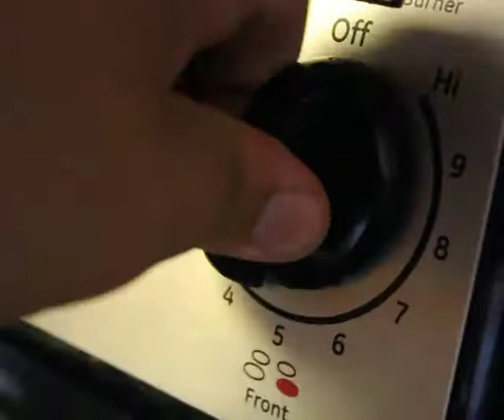Calabazitas con queso...riquisimo!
¡Hola mis maravillosos píos de YouTube! Siempre es un placer y una bendición subir recetas increíbles, saludables y deliciosas para todos ustedes.

Estoy muy emocionado de darle la receta de mi famoso calabacitas con queso de dos maneras, estilo vegetariano y vegano. Espero que los disfruten tanto como lo hacen mi familia y mis amigos 😘

Vegetariana Calabacitas con queso

1 calabaza mexicana grande
1/2 cebolla amarilla grande
3 dientes de ajo
1 tomate de vid
1 Tsp. Perejil picado fresco o cilantro
1 taza de medio y medio
1 cucharada. Aceite de aguacate
1 taza de queso mozzarella semidescremado o cualquier queso que prefiera.
Sal y pimienta para probar

Trocee la calabaza mexicana en trozos pequeños, corta la mitad de la cebolla amarilla, pica finamente los tres dientes de ajo y corta el tomate en trozos pequeños. En una sartén grande, saltee la cebolla en rodajas, los dientes de ajo picados y espolvoree un poco de sal para sudar las cebollas hasta que se vuelvan translúcidas. Agregue la calabaza un poco más de sal y pimienta a la calabaza y saltee hasta que esté semi tierna. Agregue el tomate, la mitad y la mitad de crema y la mitad de queso rallado. Cocine por 5 minutos hasta que la calabaza esté tierna y la crema más espesa; pruebe su comida para asegurarse de que esté bien condimentada y luego agregue el queso restante y el cilantro o el perejil a las calabacitas. Apaga el fuego y ¡voila! ¡¡Listo para servir!!

Vegano Calabacitas con queso

1 calabaza mexicana grande
1/2 cebolla amarilla grande
3 dientes de ajo
1 tomate de vid
1 Tsp. Perejil picado fresco o cilantro
1 patata amarilla pequeña al vapor o hervida
1 taza de leche de coco
1 taza de levadura nutricional
1 Tsp. Pimenton
1 limón (jugo)
1 cucharada. Aceite de aguacate

Trocee la calabaza mexicana en trozos pequeños, corta la mitad de la cebolla amarilla, pica finamente los tres dientes de ajo y corta el tomate en trozos pequeños. En una sartén grande, saltee la cebolla en rodajas, los dientes de ajo picados y espolvoree un poco de sal para sudar las cebollas hasta que se vuelvan translúcidas. Agregue la calabaza un poco más de sal y pimienta a la calabaza y saltee hasta que esté semi tierna. En una licuadora, agregue la papa amarilla hervida, la levadura nutricional, la leche de coco, el jugo de lima, la pimienta y el pimentón y luego licúe hasta que adquiera una consistencia parecida al queso nacho. Agregue la mezcla vegana de queso nacho de la licuadora a la calabaza y cocine durante 5 minutos hasta que la calabaza esté tierna y el queso vegano más espeso; pruebe su comida para asegurarse de que esté bien condimentada y luego agregue cilantro o perejil a las calabacitas. ¡Y está listo para ser servido y disfrutar!

Ambas versiones de mi calabacitas con queso son para morirse !! Tienes que probar estas recetas, ¡ambas están locas bien!

Con agape amor y respeto, ¡de nosotros a usted! Muchas gracias a mi gente encantadora ❤